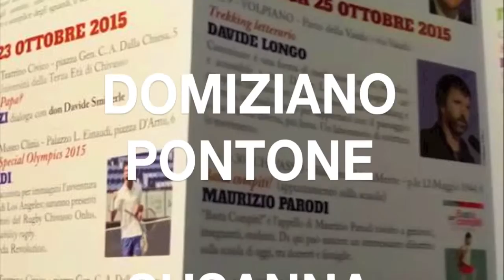Luoghi delle Parole 2015 XII Festival Internazionale di Letteratura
Il festival quest'anno propone il tema Parole. Valore assoluto:
Per ragionare sulle parole più semplici e importanti, per restituire un significato che spesso è logorato da un uso improprio e distratto.
Un tema che intende essere motivo di riflessione (la parola come strumento necessario per esprimere e comunicare i valori fondamentali dell'umanità) e al tempo stesso provocazione (in una società occidentale dove il flusso di informazioni è continuo e bombardante, come può la parola tornare ad essere valore?).

Il vincitore del Premio Campiello Marco Balzano,
Roberta Bellesini con l'omaggio al marito Giorgio Faletti,
Giuseppe Culicchia e la sua guida dedicata a Pechino,
Davide Longo e il trekking letterario,
Domenico Quirico e Cosimo Caridi e i loro recentissimi reportage sulle guerre in Medio Oriente,
Margherita Oggero e il suo nuovo romanzo,
il campione e istruttore di Judo Gianni Maddaloni e il suo impegno tra gli emarginati di Scampia,
Maurizio Parodi e l'appello contro i compiti agli studenti,
Domiziano Pontone e l'arte di comprendere il cinema,
la campionessa Susanna Batazzi con il suo libro dedicato alla scherma,
Beniamino De’ Liguori Carino e il ritratto del nonno Adriano Olivetti,
viaggio nel paese che non c'è di Davide Ruffinengo e le illustrazioni di Marco Avoletta,
Marco Malvaldi presenta in anteprima nazionale il nuovo e atteso romanzo Buchi nella sabbia,
Mauro Corona con il suo ultimo libro dedicato alla natura I misteri della montagna.

Autori:
Marco Balzano
Roberta Bellesini Faletti
Giuseppe Culicchia
Davide Longo
Domenico Quirico
Cosimo Caridi
Margherita Oggero
Gianni Maddaloni
Maurizio Parodi
Domiziano Pontone
Susanna Batazzi
Beniamino De’ Liguori Carino
Marco Avoletta
Marco Malvaldi
Mauro Corona

Soundtrack by 4AM di Andrea Bertinetti